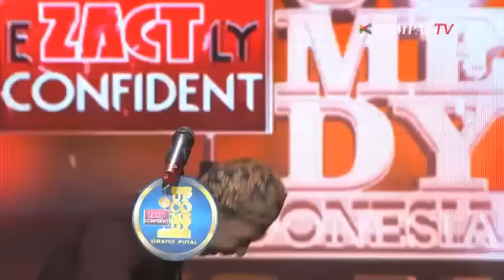David: Susah Nyari Materi (SUCI 4 Grand Final)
Let's Make Laugh!